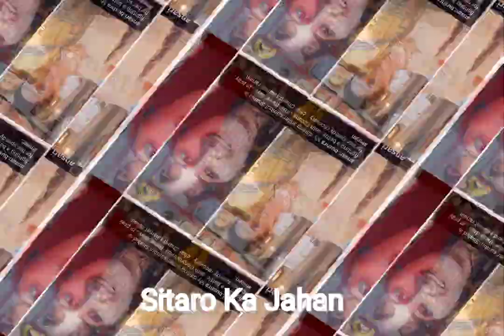OMG😱 Bushra Ansari sister Sumbal Shahid On ventilator - Sitaro Ka Jahan